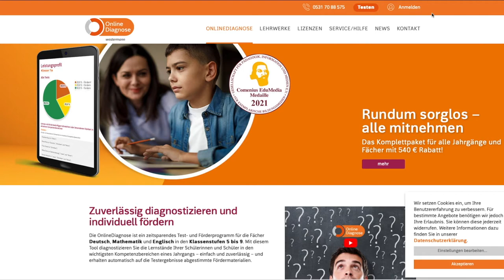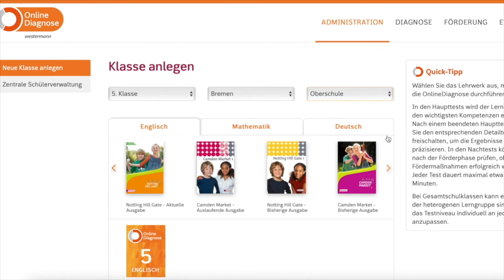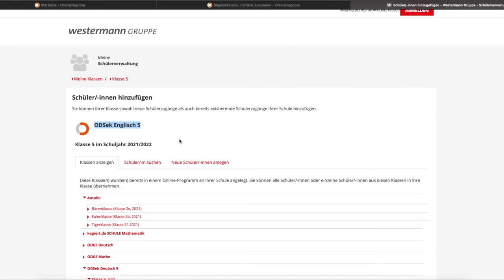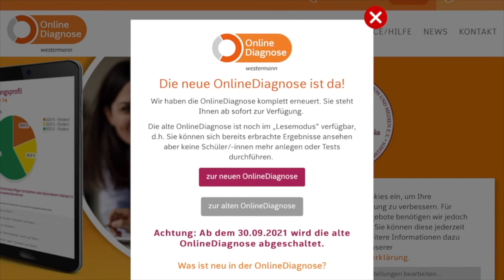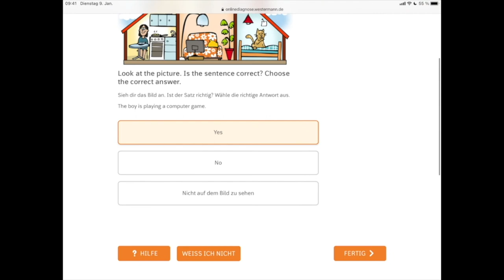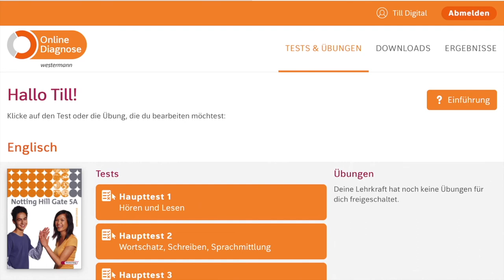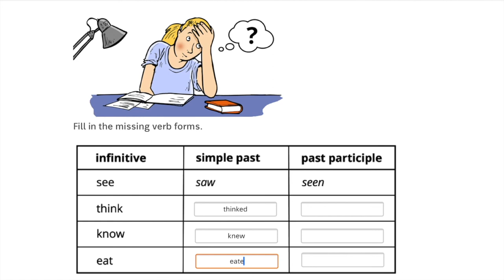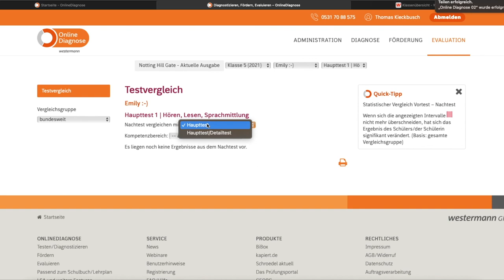Tutorial: Westermann OnlineDiagnose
Die Westermann OnlineDiagnose lassen sich Lernstände in den Fächern Deutsch, Englisch, Mathe diagnostizieren in den Klassenstufen 5 bis 9. Alle Bremer Lehrkräfte können mit Ihrer Lizenz das Tool nutzen. Dieses Video erklärt, wie es geht.
Inhalt:
00:00 - Start
00:11 - Das erste Einloggen
02:05 - Einrichtung: Klasse, Buch, Schulstufe
04:20 - Schüler:innen hinzufügen
07:34 - Zugnagsdaten für Schüler:innen
09:18 - Schüler:in bearbeitet Test
15:20 - Ältere SuS bearbeitet Test
19:18 - Die Auswertung